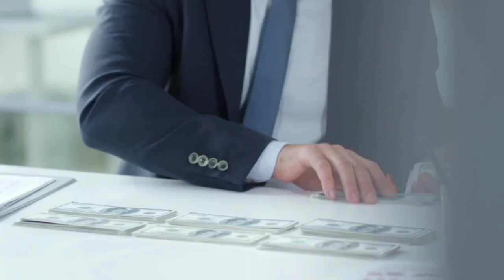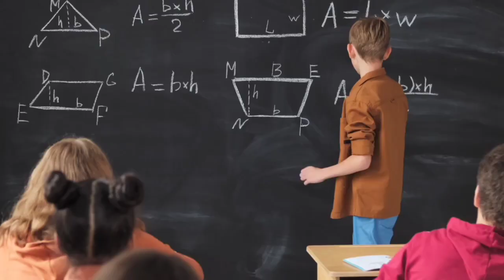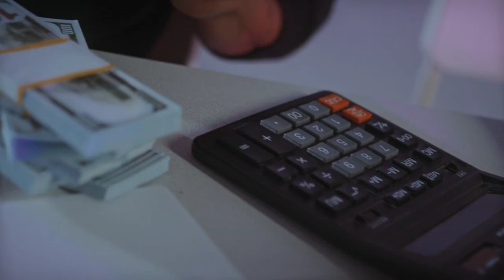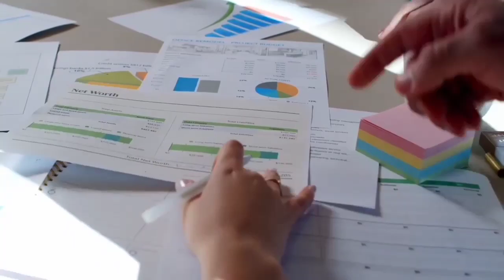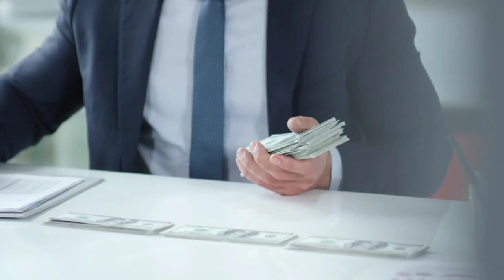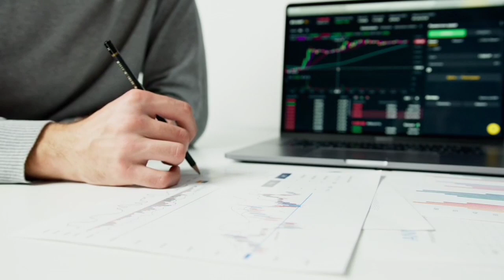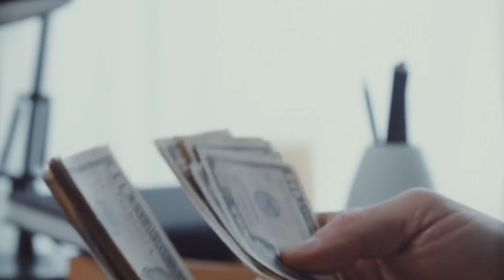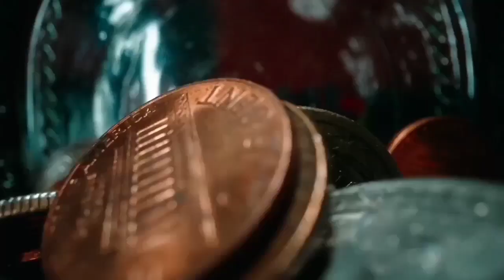कैसे बनते हैं ₹15,000 से ₹1.71 करोड़ ? | How To Become a Millionaire From Job Salary?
how to become a Millionaire From Job Salary, job salary se crorepati Banna sikho, retire early at the age 40, stock market me invest kaise kare, stock market ka use karna sikho, how to get rich fast, Investing for beginners, Stock market Investing for beginners, Investing money, passive income, Investing guides, mutual funds me paisa aise invest kare, index funds kya hai, nifty 50 me invest kaise kare, kaise bante hai 15000 se 1.71 crores
कैसे बनते हैं ₹15,000 से ₹1.71 करोड़ ?
how to become a Millionaire From Job Salary?